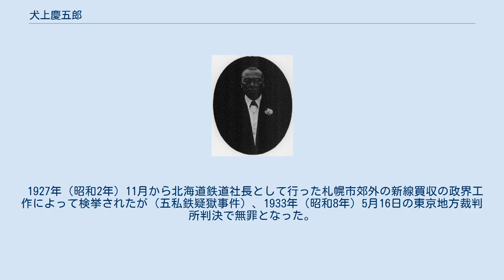犬上慶五郎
犬上慶五郎 犬上 慶五郎（いぬがみ けいごろう、1865年4月16日（元治2年3月21日） - 1944年（昭和19年）6月5日）は、日本の実業家、政治家。
 蝦夷地松前（現松前町）で、犬上群太夫の五男として生まれる。
漢学を修め、幼くして函館に出て、成長してから小樽に移り、1886年（明治19年）以降、海運業を営む。
 1908年（明治41年）、初めて汽船「札幌丸」を北海道炭礦汽船会社から購入して船舶業を始め、その後、7隻まで持船を増やし、第一次世界大戦の好況により、北海道第一位の多額納税者となった。
日本海運取締役、北海道礦業鉄道取締役、寿都鉄道取締役、向島船渠取締役、東洋海事工業取締役、大正水産取締役、犬上（資）社長などを務めた。
 1920年（大正9年）、相馬哲平が貴族院多額納税者議員を辞職し、その補欠選挙で当選して、同年6月28日、同議員に就任した。
交友倶楽部に所属して、1925年（大正14年）9月まで在任した。
 1927年（昭和2年）11月から北海道鉄道社長として行った札幌市郊外の新線買収の政界工作によって検挙されたが（五私鉄疑獄事件）、1933年（昭和8年）5月16日の東京地方裁判所判決で無罪となった。